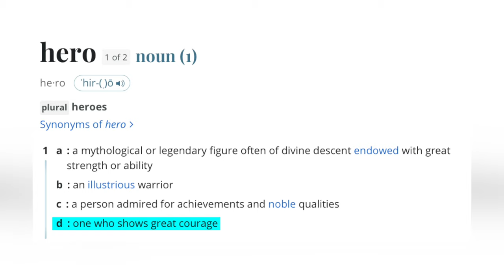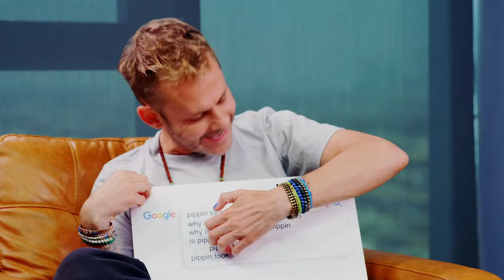Why Pippin is the Real Hero of The LORD OF THE RINGS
Lord of the Rings Pippin Video Essay!  Build a team of your favorite characters and explore Middle-earth like never before!

The Lord of the Rings trilogy is a timeless collection of films about the heroism of hobbits--but one hobbit in particular stand out. IN this video, we talked about how it was Pippin--not Frodo or Sam--who saved Middle Earth.

Edited by Harriet Lengel-Enright